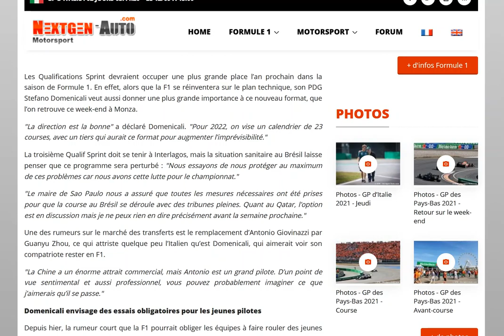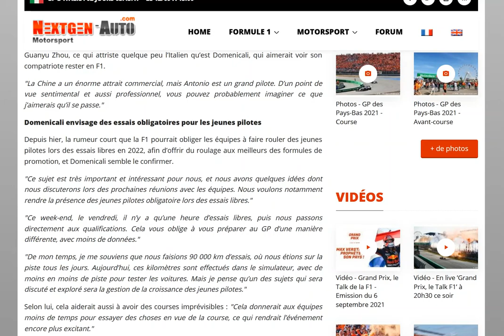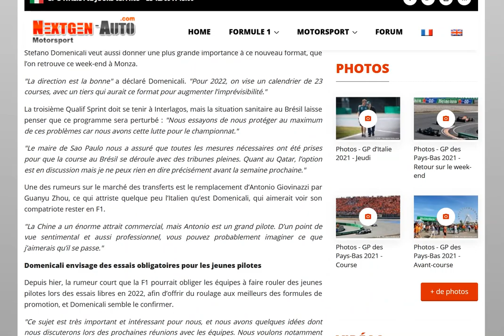Saison 2022 : Jusqu'à 8 courses sprint, une séance d'essais libres réservée aux jeunes pilotes ?!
Domenicali nous révèle des infos intéressantes